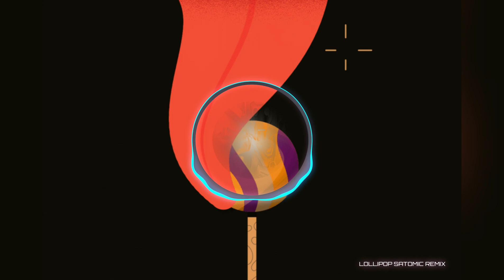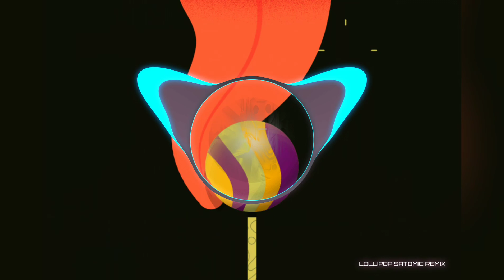Элджей & MORGENSHTERN - Lollipop (SATOMIC REMIX)